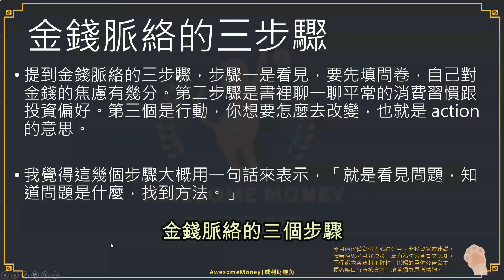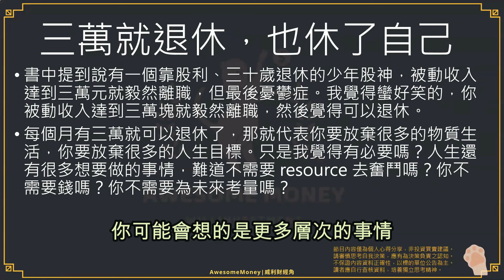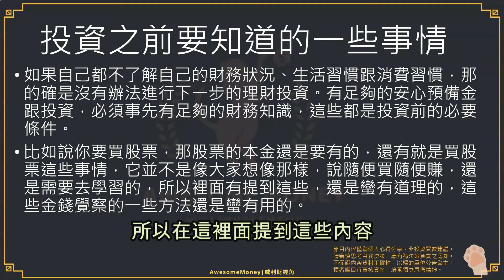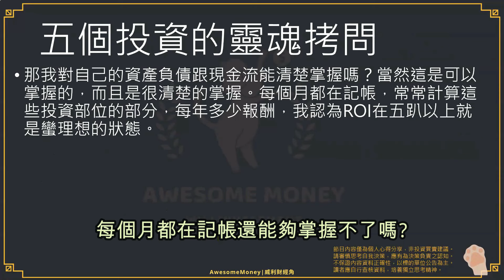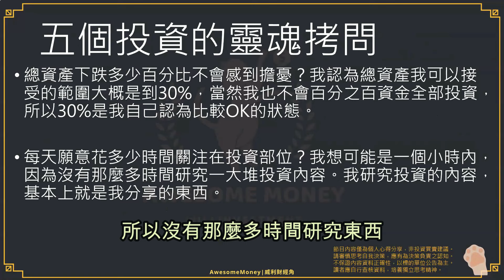S19EP2| 三萬就退休，也休了自己，投資與生活的真正平衡。投資之前要知道的事，五個投資的靈魂拷問。做著喜歡的工作到八十歲吧。【盤點致富讀書心得-2】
AwesomeMoney 威利來讀書 用讀書增加你的知識寶藏

【節目】金錢脈絡的三步驟，提到金錢脈絡的三步驟，步驟一是看見，要先填問卷，自己對金錢的焦慮有幾分。第二步驟是書裡聊一聊平常的消費習慣跟投資偏好。第三個是行動，你想要怎麼去改變，也就是 action 的意思。我覺得這幾個步驟大概用一句話來表示，「就是看見問題，知道問題是什麼，找到方法。」

大綱:
1. 金錢脈絡的三步驟
2. 做著喜歡的工作到八十歲吧
3. 三萬就退休，也休了自己
4. 投資之前要知道的一些事情
5. 人是需要進步
6. 五個投資的靈魂拷問

提示:
1.動態廣告，內容非威利製播，請謹慎評估
2.研究僅供參考，請勿做買賣依據，節目非指導教學，投資人應有獨立思考之能力。
3.For YouTube: 為何內嵌字幕還要上CC字幕?為了SEO容易被抓到，觀眾可以自己關閉。